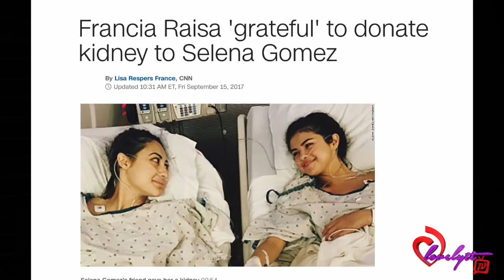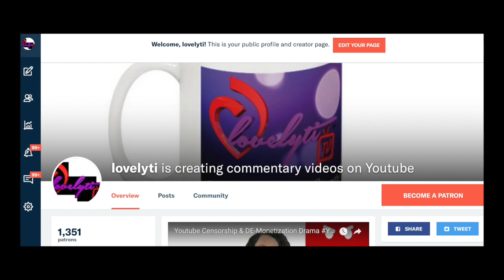Francia Raisa Speaks Out About Donating Kidney To BFF Selena Gomez 😭